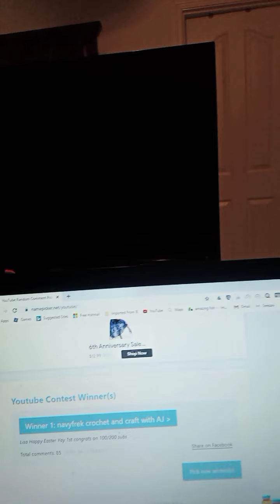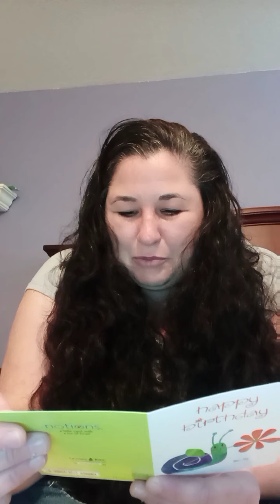Winner winner chicken dinner of $50 gift card and my first Happy Mail!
Happy Mail
Lisa Glenn
1274 Ivan Lane
Central Point, OR 97502